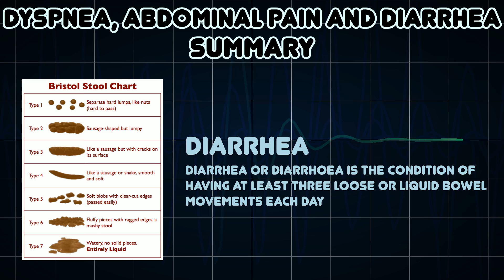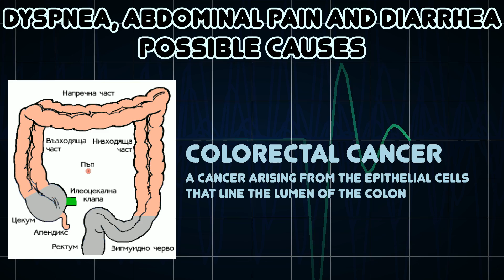Dyspnea, Abdominal pain and Diarrhea (Medical Symptom)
Possible causes of Dyspnea, Abdominal pain and Diarrhea (Medical Symptom)